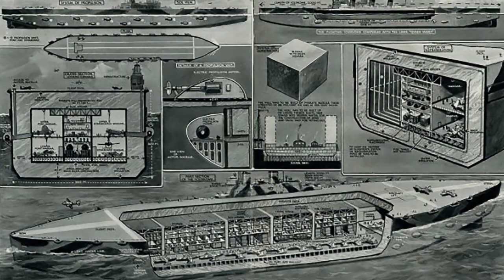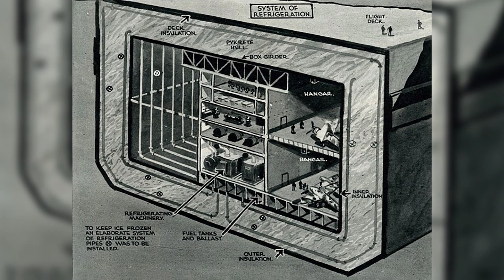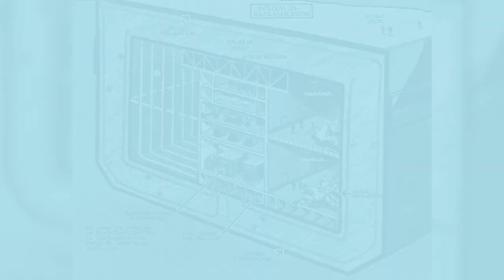The Strange Files: Project Habakkuk ICE SHIP!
Project Habakkuk was a plan by the British during the Second World War to construct an aircraft carrier out of pykrete (a mixture of wood pulp and ice) for use against German U-boats in the mid-Atlantic, which were beyond the flight range of land-based planes at that time.